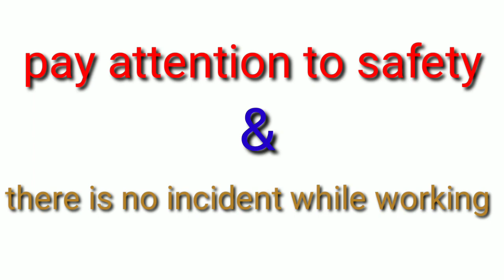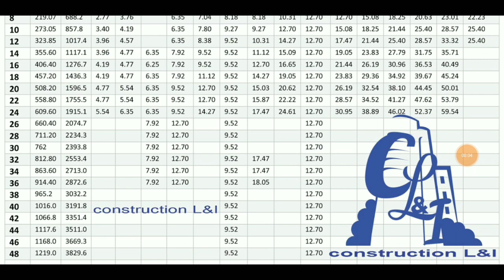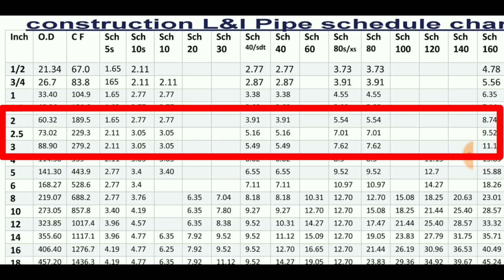Pipe schedule chart od & cf kaise nikale , pipe chart schedule pdf download 2019